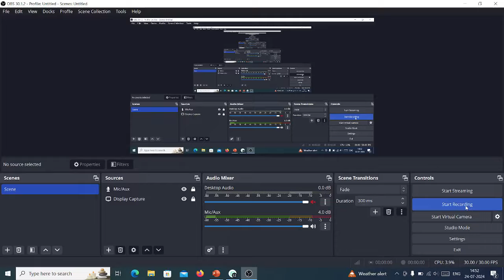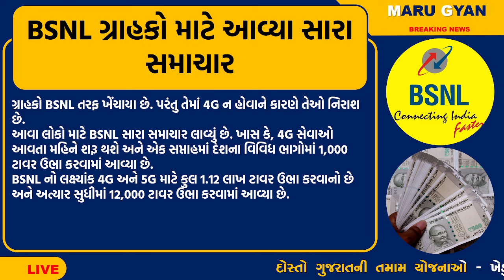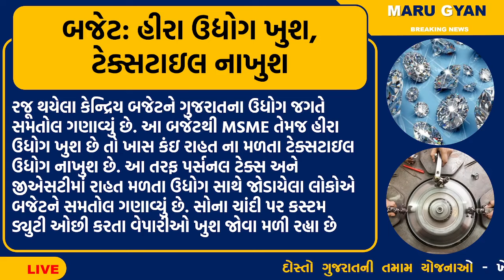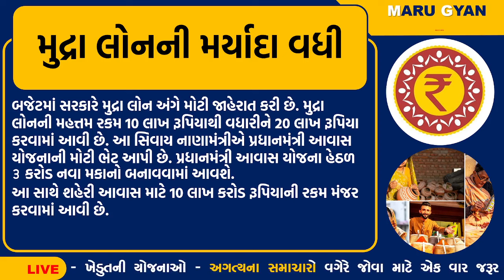Bajet || આજનાસમાચાર bajet2024 તાજા સમાચાર | Khedut Samachar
Breaking: આજના સૌથી મોટાં સમાચાર / આજના તાજા સમાચાર / લાઇવ ગુજરાત સમાચાર 2024  | વાવણી ના ખેડૂત સમાચાર જાણો

આજના સૌથી મોટાં સમાચાર 2024 / આ તારીખના ખેડૂત સમાચાર 2024 / આજના ખેડૂત સમાચાર / આજના મુખ્ય સમાચાર 2024 / આજના તાજા સમાચાર / અત્યાર a ખેડૂત સમાચાર / અત્યારના મોટાં સમાચાર 2024